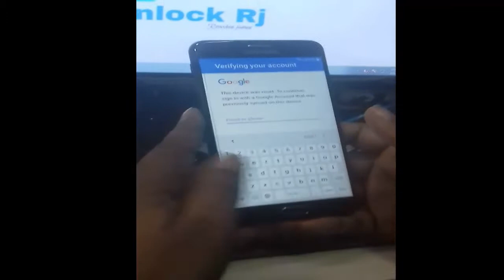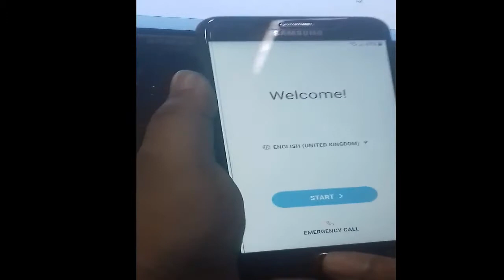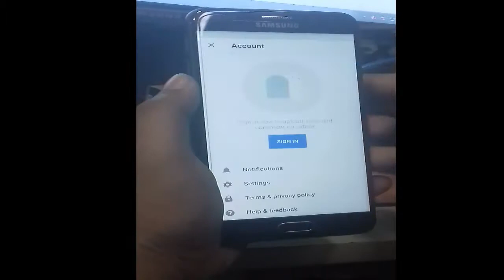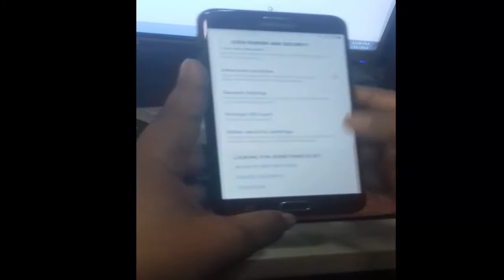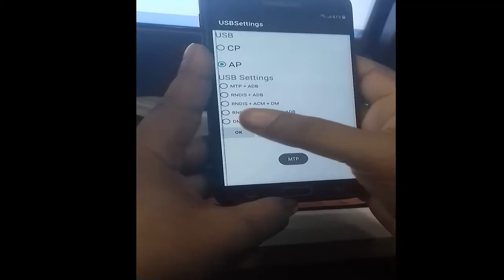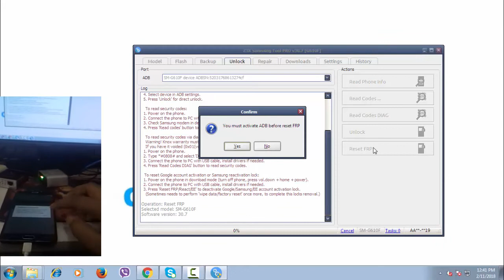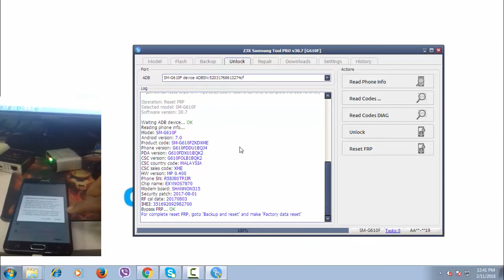Samsung j7 prime (G610f) v7 0 frp bypass done